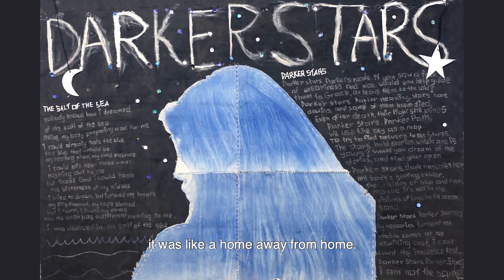Mikw Chiyâm Arts Concentration Program // Speaker's Corner // Waskaganish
On this speaker's corner we feature one of the students from Waskaganish. She talks about finding peer support in the program as well as now feeling more connected to herself.